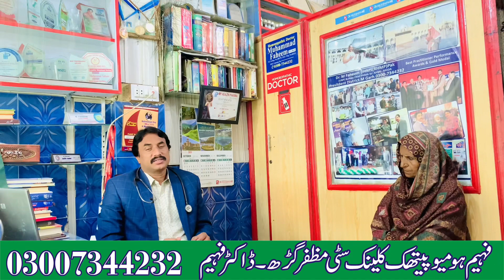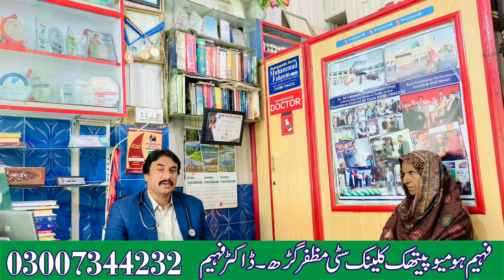Facial paralysis and Bell’s Palsy Best homeopathic treatment by Dr Muhammad Faheem